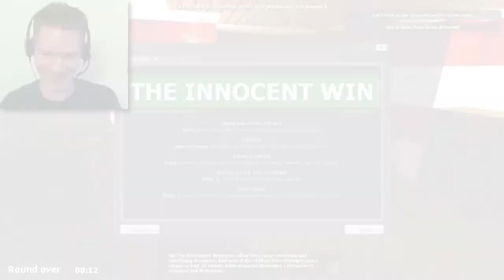NATIONAL GEOGRAPHIC (Trouble in Terrorist Town)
I'll just explore the ocean while all you losers shoot each other.